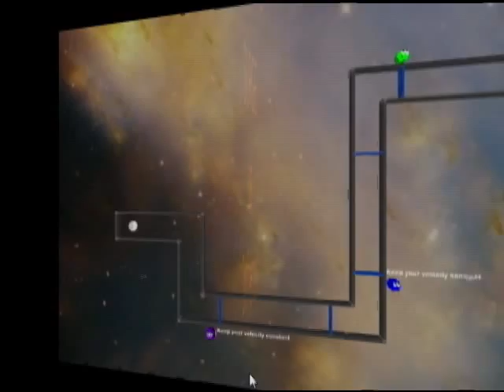SURGE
Supporting Understanding by Redesigning Games for Education (SURGE) is an NSF-funded project by Vanderbilt and Arizona State University. SURGE integrates and overlays popular gameplay dynamics with formal physics concepts and representations. The goal is to help students in middle school through college build and connect intuitive and formal understandings of Newton's laws and kinematics.